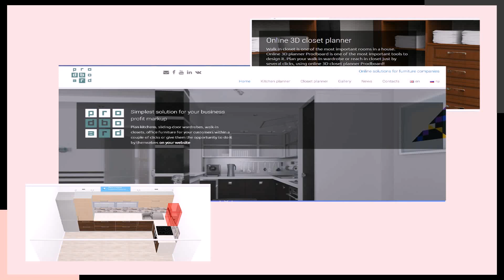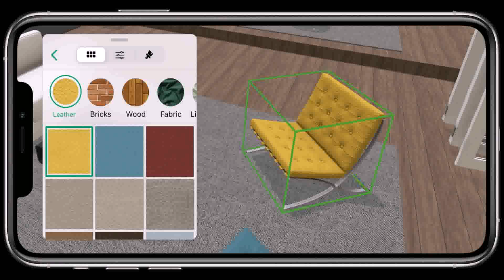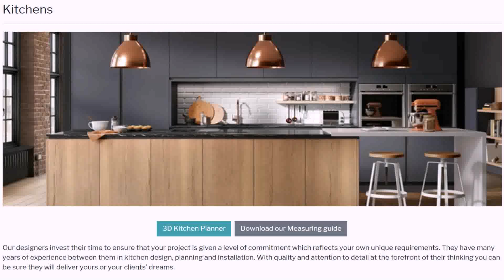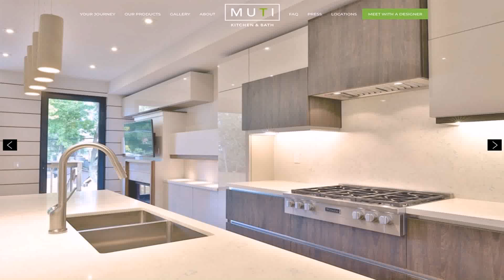Online Design Your Kitchen